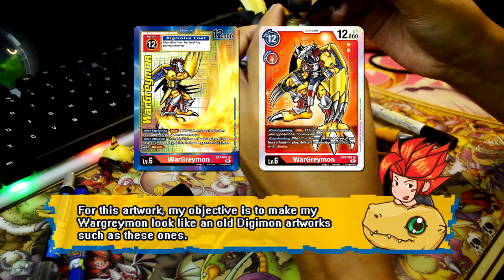WarGreymon Customize Paint | Figure-rise Standard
Bandai Figure-rise Standard Wargreymon Anime Version customize painted to make it like an old Digimon Artwork!

Chapter
00:00 Trailer
00:37 Intro
01:20 Detaching | Ready
02:00 Shading | Airbrush
05:00 Lining Up | Markers
10:50 Drawing | Taro
12:20 360 View / Before & After
13:47 Climax
16:08 Ending

Details

1) Putaro Plastic Modeller (Gunpla/Toys)